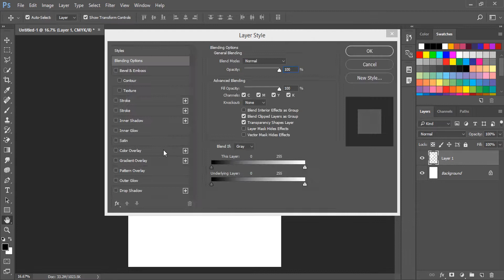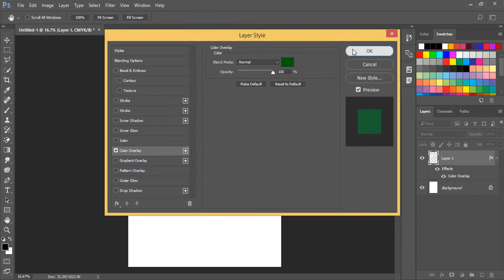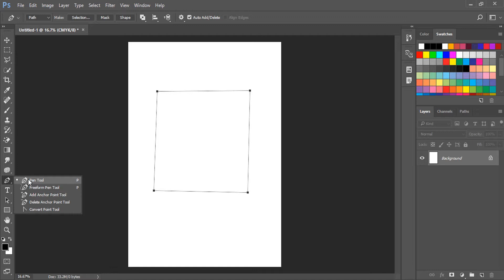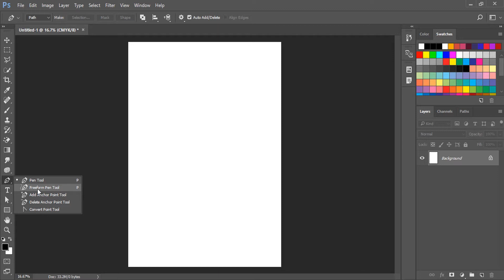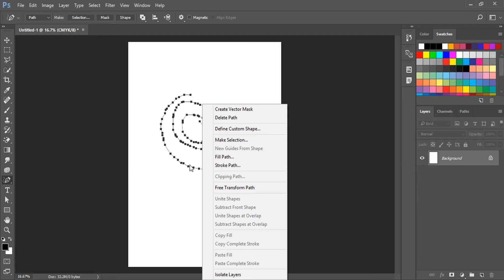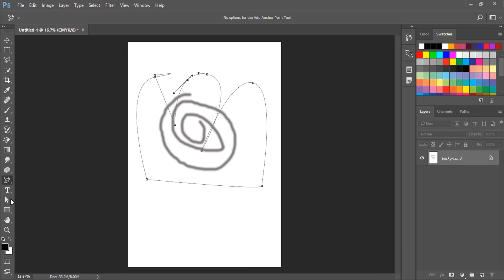Pen Tool | Photoshop CC 2018 For Beginners in Urdu / Hindi - Class 16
Expert Tutor is channel for learning graphic design like logo design, business card design, letterhead design, web design, and more.

Expert Tutor is dedicated to educating all Creative individuals who are interested in the Graphic Design field through informative articles and video tutorials.

All designing, tech related tips and much more tutorial  is free.

Logo design, web design, icon design, and other designs stuffs will be available here, full access for all.